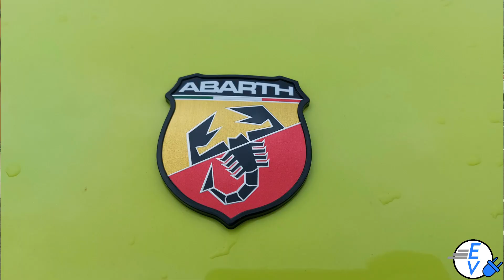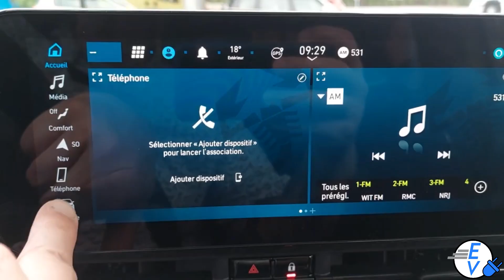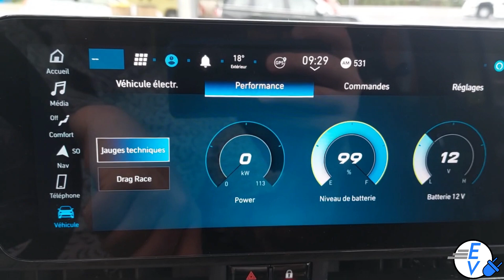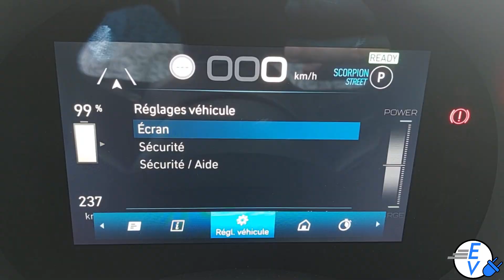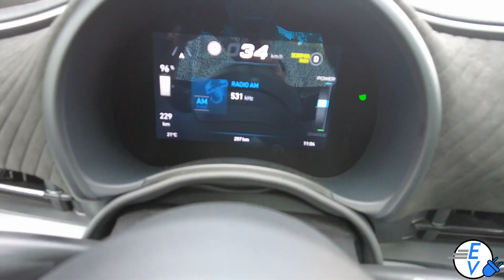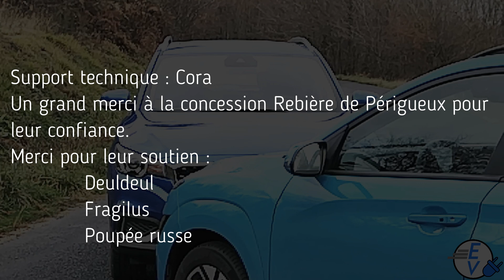Essai Abarth 500e La bombinette venue d'Italie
Dans cette vidéo j'ai le plaisir d'essayer la dernière née de la firme au scorpion, l'Abarth 500 e.

Cette Abarth 500e est la déclinaison sportive de la Fiat 500e selon la firme Abarth.

Le look, le bruit, tout est fait pour que vous vous sentiez dans une voiture de sport.

Je passe en revue l'extérieur, l'intérieur, le coffre sans oublier son comportement en ville et sur route de campagne.

Une petite voiture bien fun à conduire.

chapitres :

00:00  Introduction
00:27  Générique
00:46  Extérieur
03:11  Puissances de charge
04:27  Le coffre
06:22  Découverte des places avants et tableau de bord
09:57  Le son de la sportivité
11:40  Essai en ville
22:02  Essai sur petites routes de campagne
26:04  Conclusion
29:02  Crédits